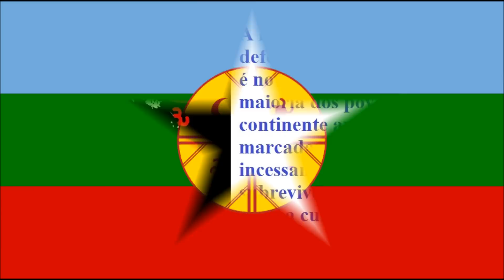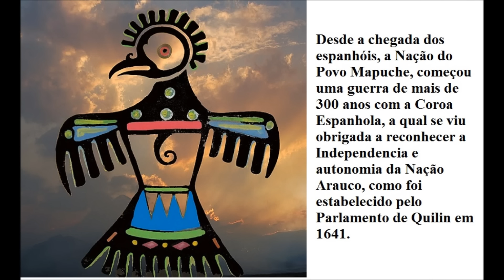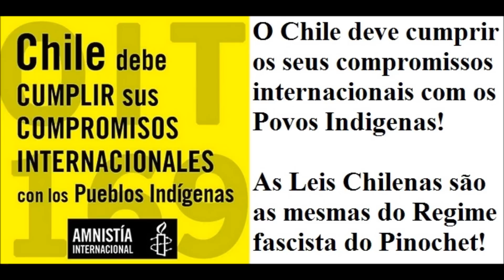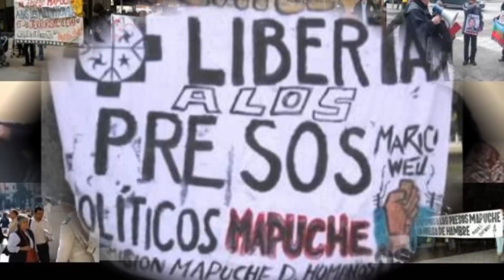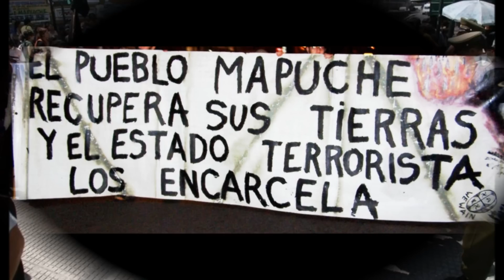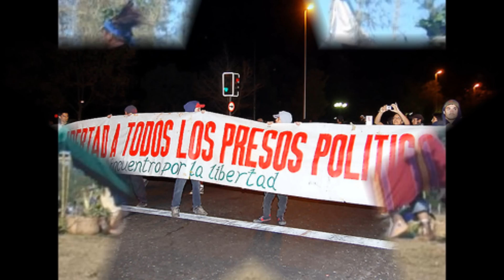Pueblo Mapuche - Solidariedade com o povo Mapuche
Para mais informação consultar os sites e blogues:
Os mapuches (na língua mapudungun, gente da terra) são um povo indígena da região centro-sul do Chile e do sudoeste da Argentina. São conhecidos também como araucanos, denominação que caiu em desuso na contemporaneidade e que é desprezada por esta etnia e que no entanto, predomina na historiografia por um longo período que abarca os primeiros contatos com os espanhóis até meados do século XIX.

Os grupos localizados entre os rios Biobío e o Toltén conseguiram resistir com êxito aos conquistadores espanhóis na chamada Guerra de Arauco, uma série de batalhas que durou 300 anos, com largos períodos de trégua. A coroa de Espanha reconheceu a autonomia destes territórios até que, várias décadas depois, foram invadidos pelos estados chileno e argentinos que estabeleceram uma série de "reduções" (Chile) e "reservas (Argentina) onde muitos mapuches foram confinados. As populações mapuches do século XXI são geralmente urbanas, mas mantém vínculos com suas comunidades de origem e subsistem em suas reivindicações por território e reconhecimento de suas especificidades culturais.